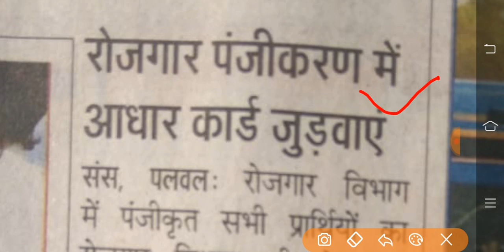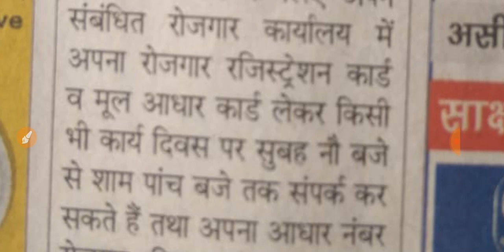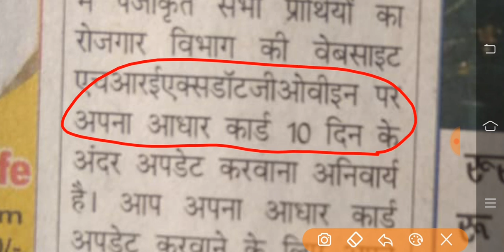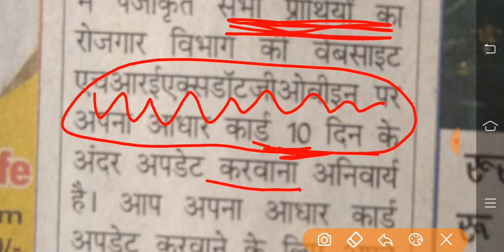ये Verification सबको कराना पड़ेगा